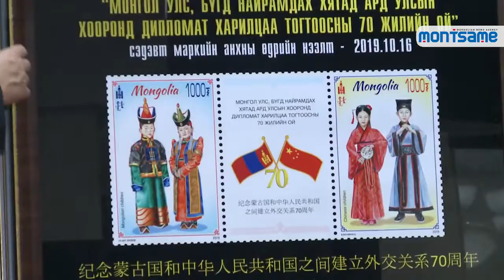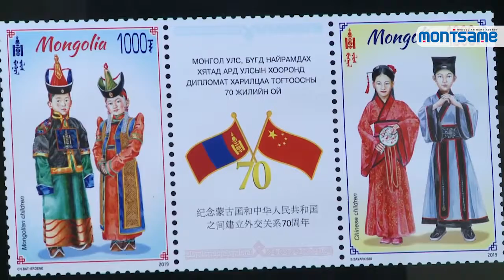Монгол, Хятадын дипломат харилцааны 70 жилийн ойн марк худалдаанд гарлаа